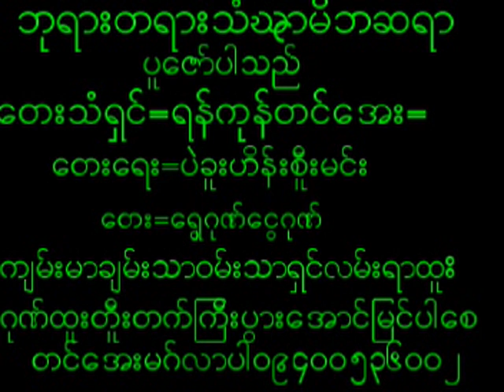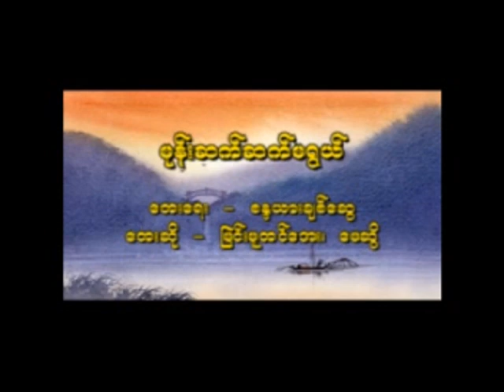June 26, 2024